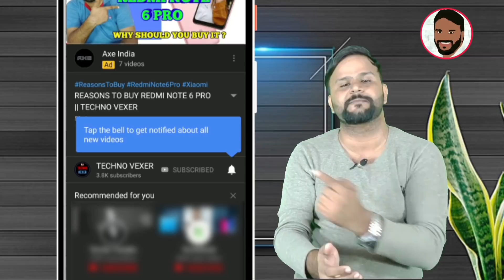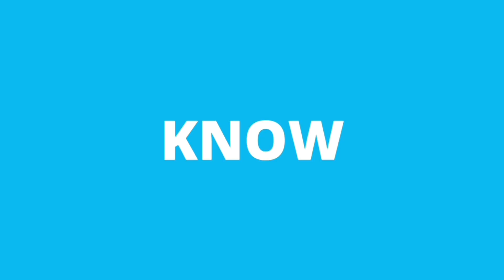9 NEW CRAZY SMARTPHONE DEALS IN FLIPKART BIG DIWALI SALE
Hello Friends, You are welcome in a new video of TECHNO VEXER ,friends to know About 9 NEW BEST SMARTPHONE DEALS IN BIG Diwali Day sale on Flipkart Please  watch this video till the end and never feel shy to add your queries in comment box and please give your valuable comments what you think about them.

नमस्ते ‌दोस्तों, TECHNO VEXER के नए विडीयों में आपका स्वागत है, दोस्तों अगर आपको Flipkart का Big Diwali sale के 9 New Best Smartphone Deals के बारे में जानना है तो ये विडीयों अंत तक देखें |

VIDEO HIGHLIGHTS:
00:12- VIDEO STARTS

Friends You also  can follow me on:
दोस्तों यहां आप मुझे फाॅलो भी कर सकते हैं:

धन्यवाद